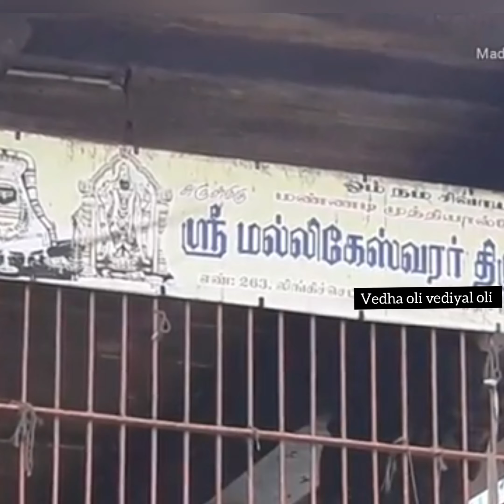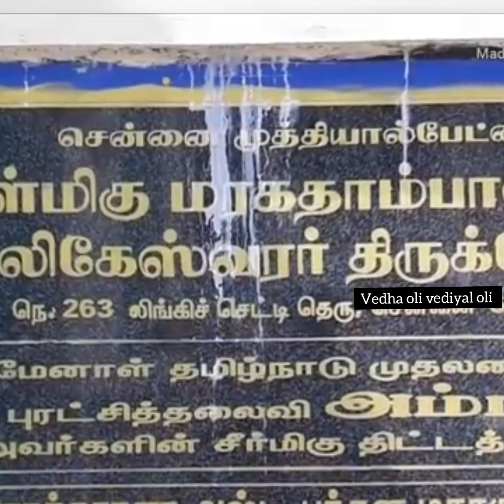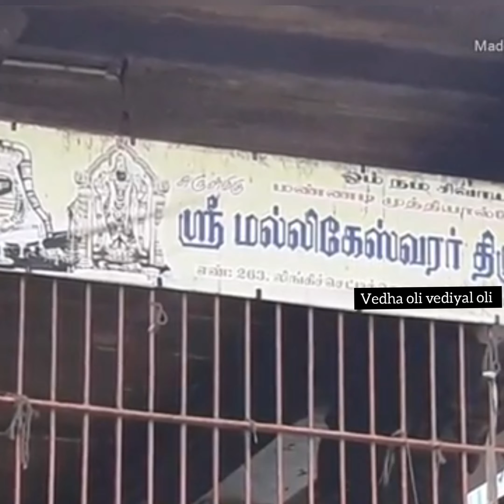sivan songs|Lord shiva Devotional Songs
Sivan Songs|Lord Shiva Devotional Songs|om Namah Shivaya|sivan padalgal |singer Bombay Saradha
Sivan songs whatsapp status |Lord shiva Devotional Songs
Sivan Songs whatsapp status|Lord shiva Devotional song|om Namah Shivaya

Om Namah Shivaya |Lord shiva Devotional Songs |Perumal songs whatsapp status

Singer Bombay Saradha

Writer Thellar E.Mani M.A

Editing M.senthil kumar

Lord Shiva Whatsapp Status |sivan songs |Lord Shiva Devotional Songs

Keywords & Tags: ▶Status:

 🙏!! ஓம் நமஹா சிவயா !!🙏__________________________